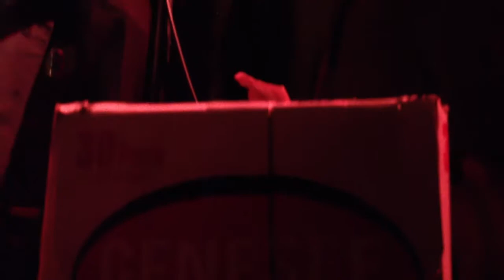Viking Moses- follow foreign love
Rathaus Philly may 5